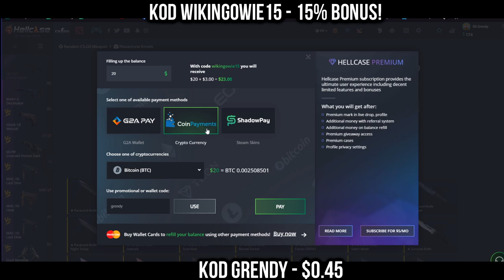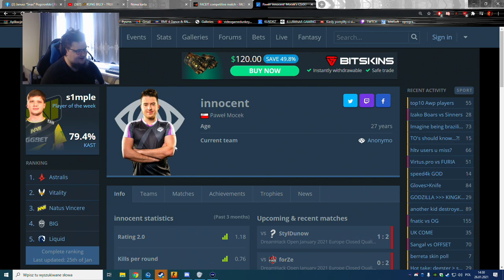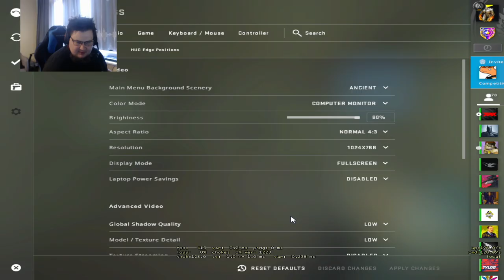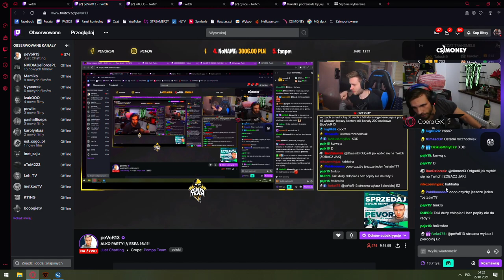PAGO KONIEC WSPÓŁPRACY Z XIAOMI XD! SNAX ZNAJDUJE BŁĄD W CS:GO! NAJLEPSZE SHOTY Z OSTATNICH 24H!